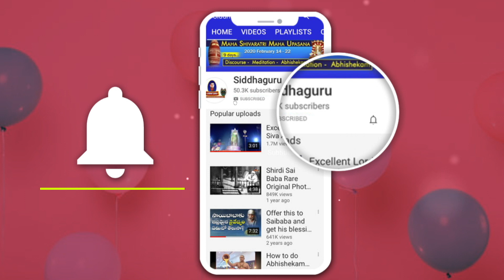సిద్ధగురు రక్షణ - భక్తుల ప్రతిస్పందన || Sailaja || Siddhaguru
siddhaguru protection and reaction from disciples.
siddhaguru has a divine power called Shaktipat, with which he transfers his divine energy to the surrendered.
Using this power he cures all problems of disciples.
Watch this video to know the second experience of   Sailaja .